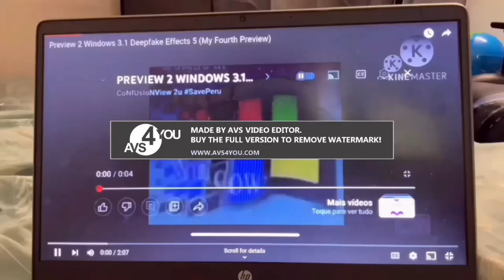Windows 3.1 Deepfake Effects [Preview 2 JawClamps Effects]^6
Ultracubed

@WXPTGSF2025 Happy now?

Who is next for ^7 to ^1000?